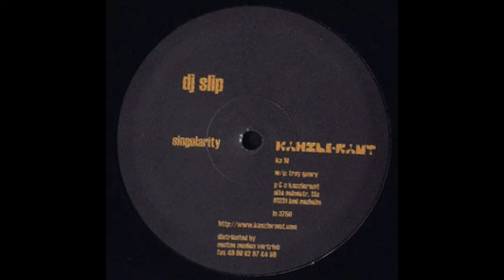DJ Slip - Singularity Pt. 1 (1997)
DJ Slip - Singularity (1997)